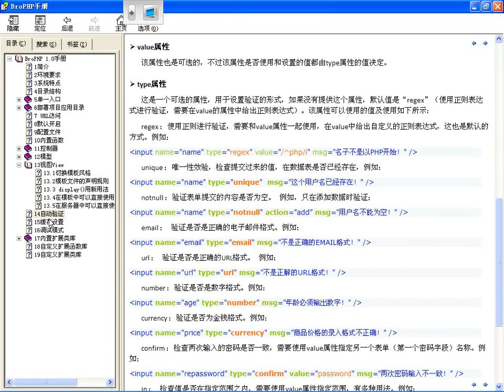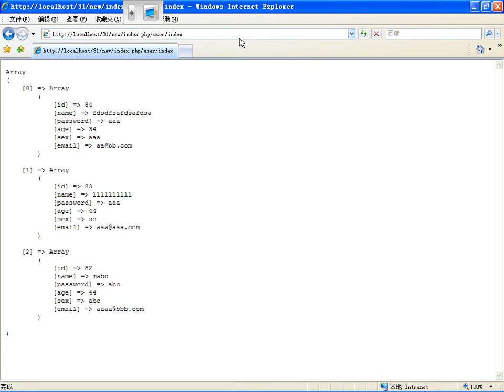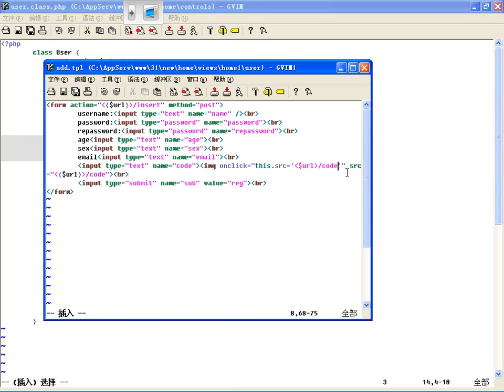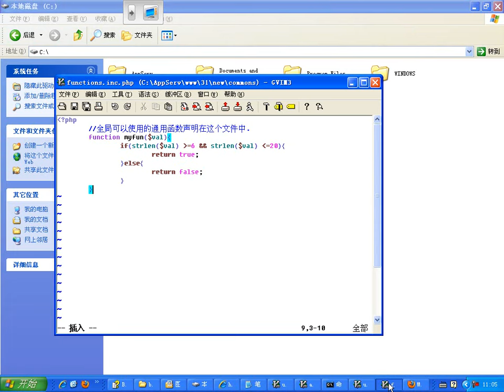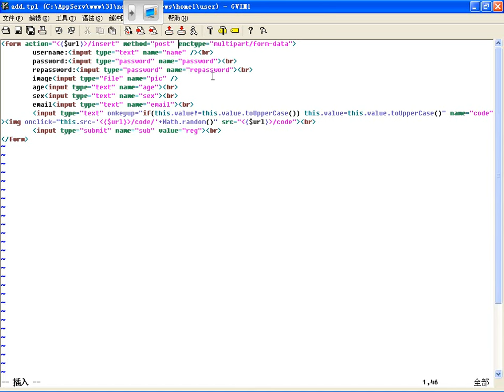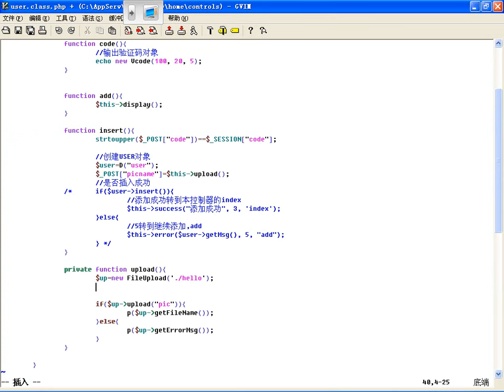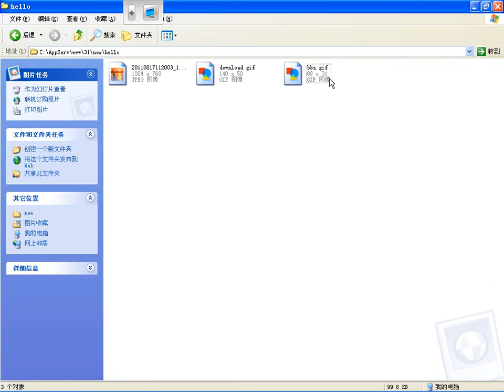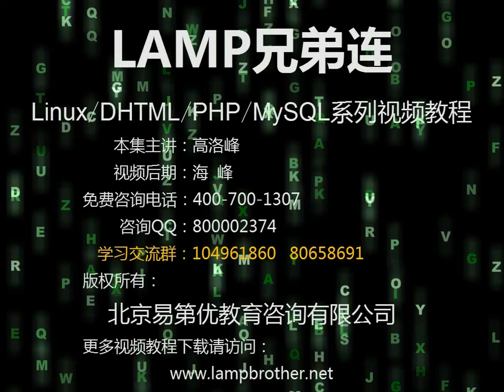课堂实录BroPHP第11讲